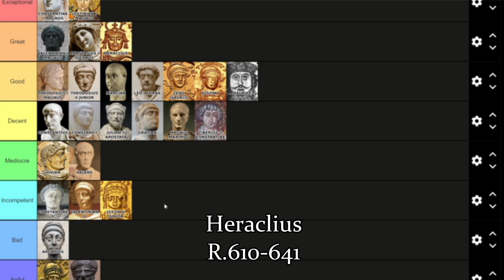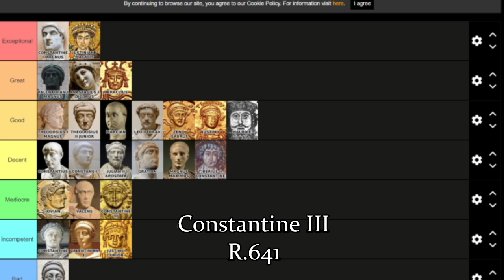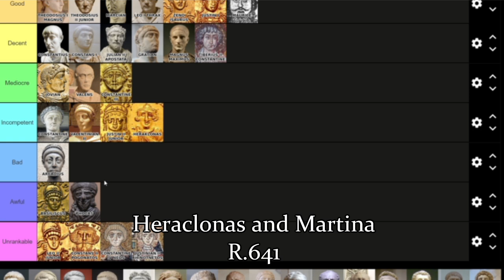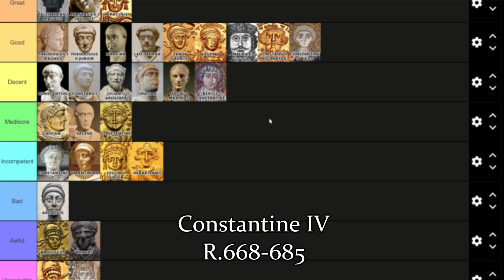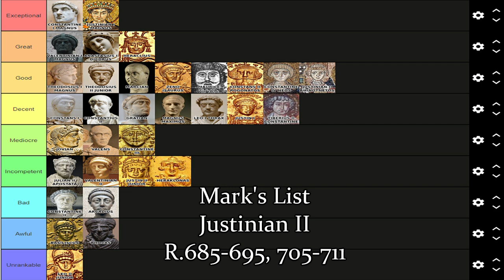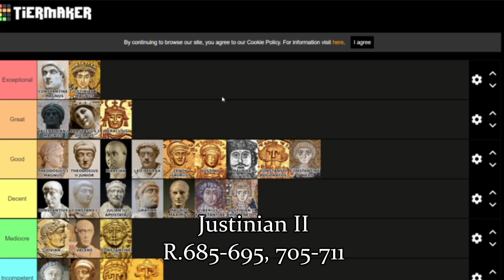Ranking the Byzantine Emperors: The Heraclian Dynasty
In this series I shall be rating the emperors of the Eastern Roman Empire from Constantine I to Constantine XI dynasty by dynasty giving in a regular series of more freeform videos. Joining me in this endeavour is Mark, channel regular, as we go through our choices and explain them.

Time Stamps:
00:24 Heraclius
07:02 Constantine III
09:17 Heraclonas and Martina
11:25 Constans II
18:22 Constantine IV
22:13 Justinian II

'Euro Strat Summer 1', 'Euro Strat Summer 2', 'Euro Strat Winter 1', 'EuroStrat Winter 2' by Jeff Van Dyke from Medieval Total War by Creative Assembly.

'Destiny' by Jeff Van Dyke from Medieval II Total War By Creative Assembly.

'Spreading Hope', 'Fight For Freedom', 'Heroes Shall Rise', 'Riding the Plains', 'Swords Drawn', 'Valiant Fight', 'Path of Destruction' and 'Dark Times' by Bill Brown and Jamie Christopherson from The Battle for Middle Earth, by EA Los Angeles.